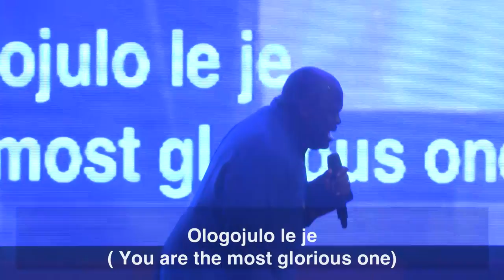Fountain Worship Team - Worship Medley Led by Damola Oguntoyinbo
Worship medley led by Damola Oguntoyinbo and the Fountain Worship Team.